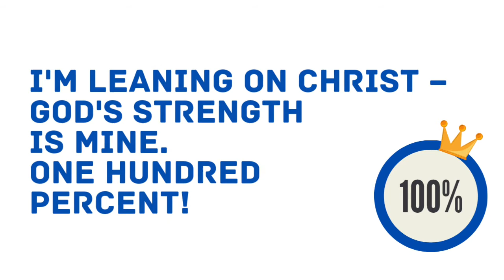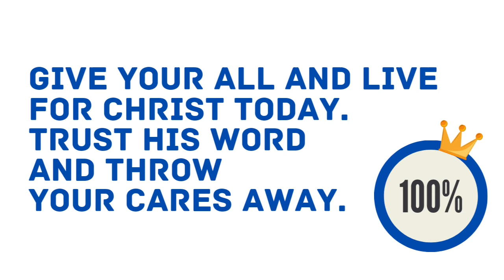ONE HUNDRED PERCENT | Patch the Pirate ~ lyric cover